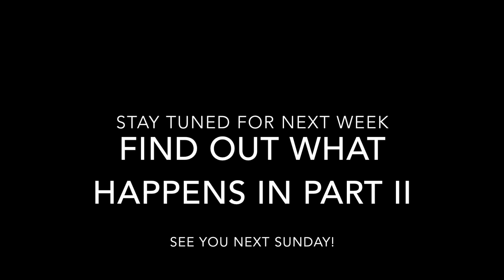Flower Fields & Ruby's Diner